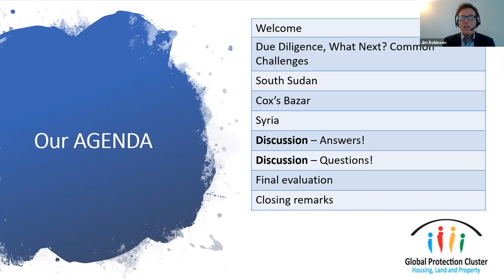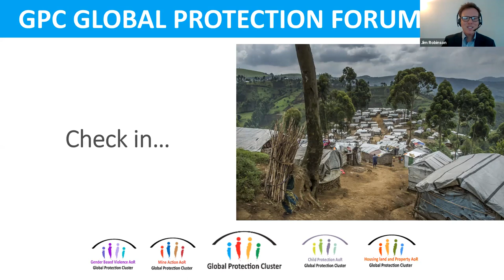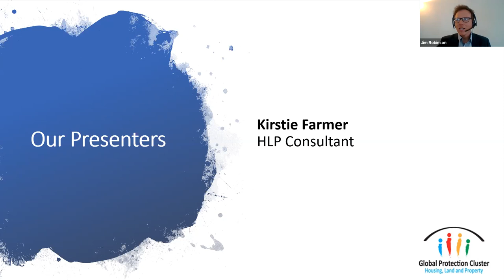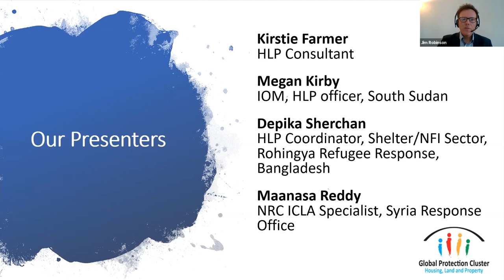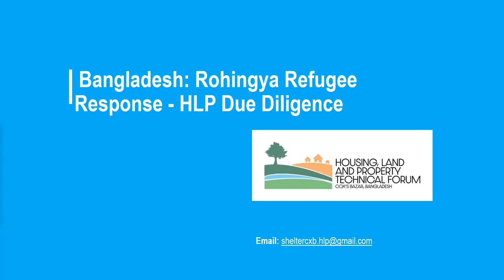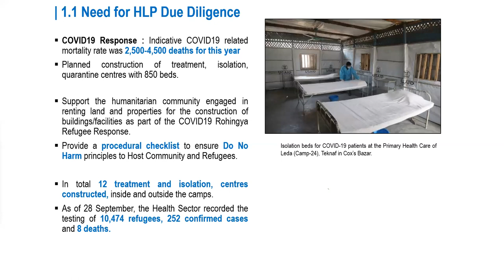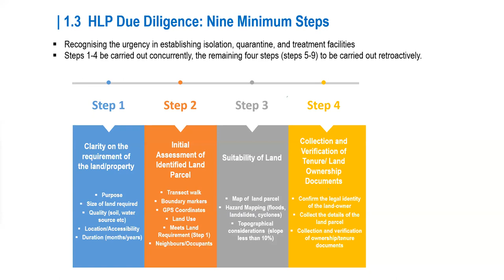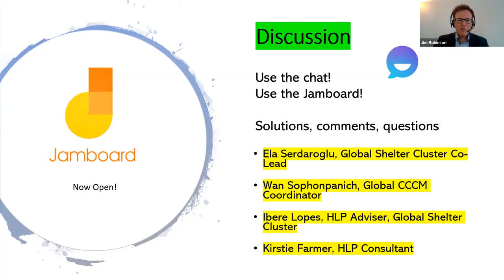‘Due Diligence, What Next?’ Housing, Land and Property (HLP) Implications for Protection in Practice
‘Due Diligence, What Next?’ Housing, Land and Property (HLP) Implications for Protection in Practice: Coordination between CCCM, Shelter and Protection

About:

Housing Land and Property issues cut across many aspects of crisis response including activities carried out under Shelter, CCCM and Protection clusters. This session will focus on what happens when due diligence Standards and processes meet the complex reality of an emergency context. Conducting due diligence enables humanitarian actors to ask critical questions before embarking on activities that depend on housing, land and natural resources. But what happens when this due diligence uncovers complex issues like pre-existing conflicts, multiple rights-holders, and ‘owners’ refusing the construction of emergency shelters and sanitation facilities? How do humanitarian actors respond?

This session will explore practical approaches to coordination and collaboration with and across protection, shelter, CCCM and others in response to this issue. The discussion will be based around examples and experiences that draw together skills and techniques from across the sectors. Participants will be encouraged to bring both learnings and/or challenges they currently face. Together we will pool ideas and explore possible solutions.